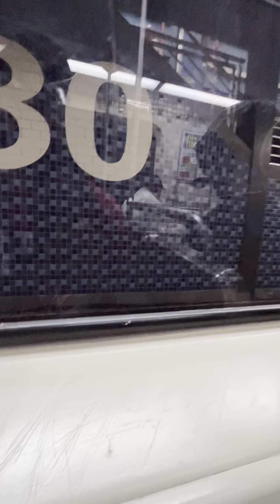Septa market Frankford Line